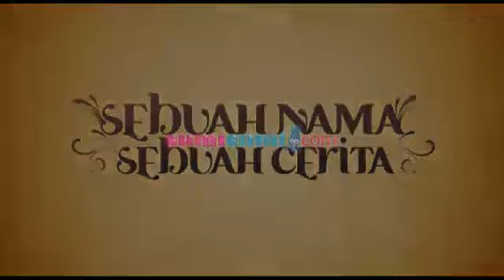SNSC - Nicky Tirta - Part 3